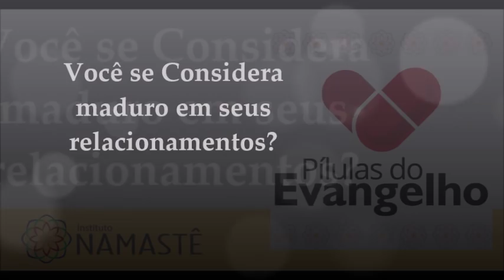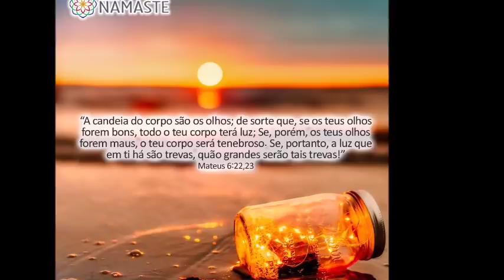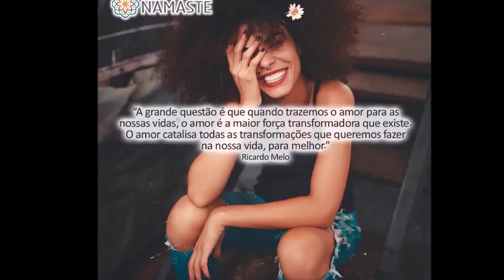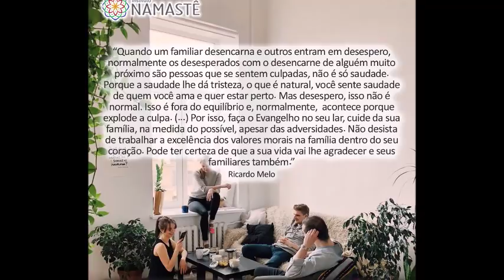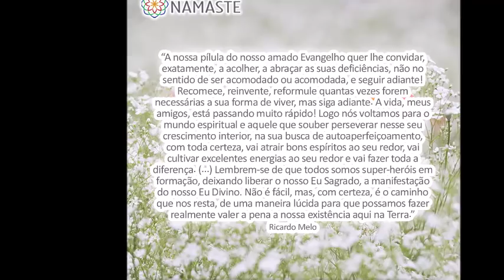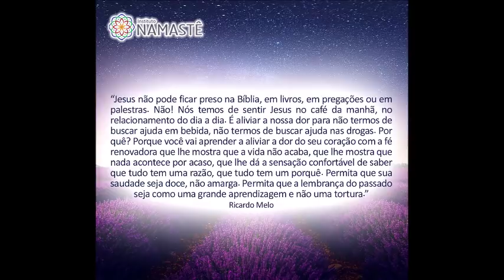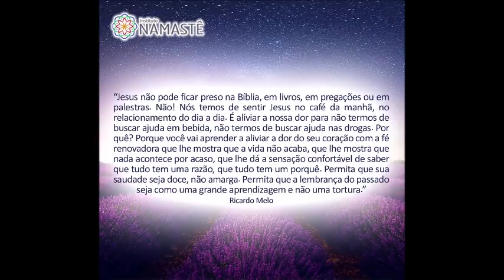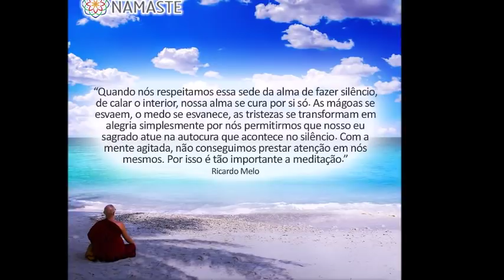Pílulas do Evangelho - Você se Considera maduro em seus relacionamentos?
1.♦ Lote 2: Imersão Prosperidade Plena - BH e SP / maio e julho)
 📍Programa Vida Leve com Ricardo no YouTube: ( Tema da semana :  Como Superar a Ansiedade...)*